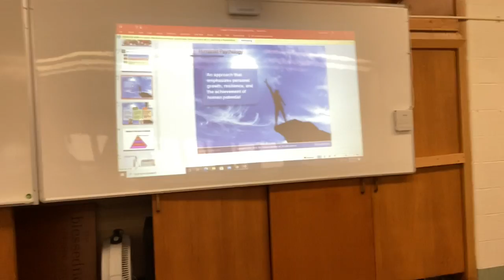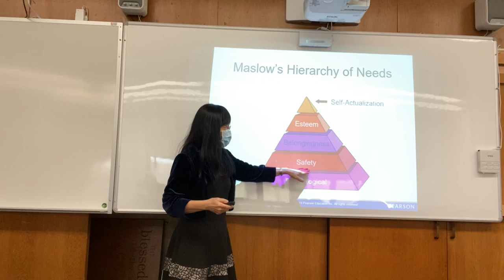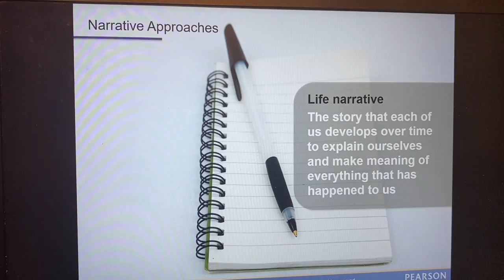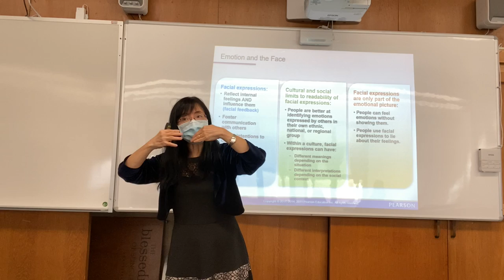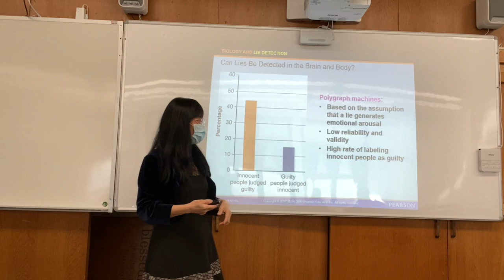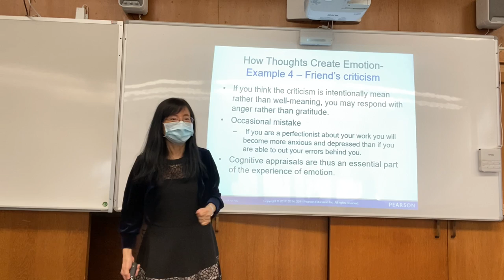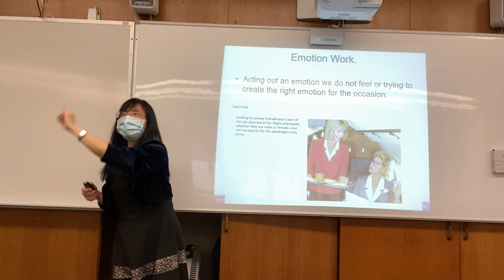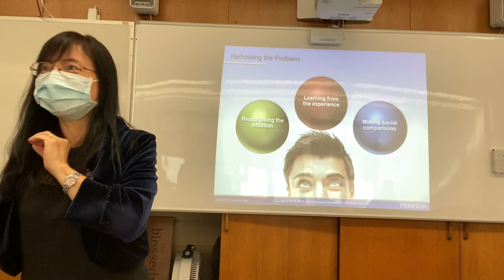Psychology: Personality, Emotion, and Stress-Lectured by Dr. Fang-Mei Law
Fang-Mei Law